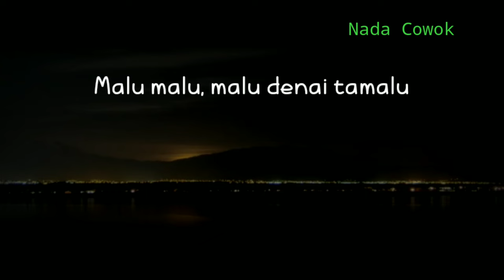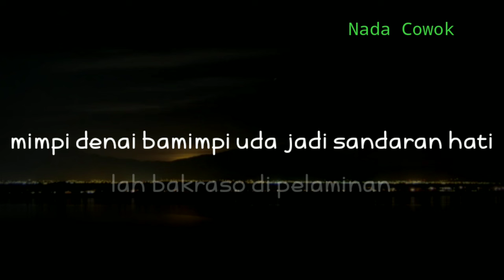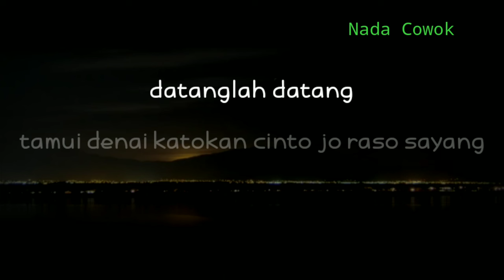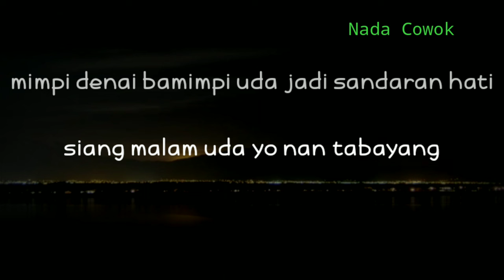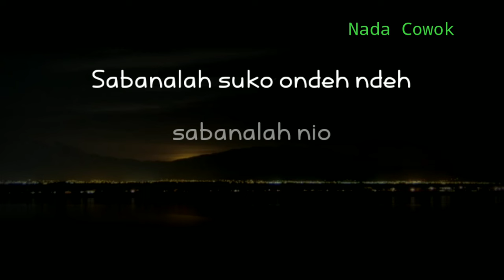(KARAOKE AKUSTIK) CIINAN BANA - FAUZANA || NADA COWOK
Halo sobat ngarit kali ini ada lagu terbaru fauzana ciinan bana
Lagu baru fauzana ciinan bana

Semoga video karaoke akustik ciinan bana fauzana bermanfaat bagi anda ya

Lirik

Malu malu, malu denai tamalu
mato lincah mambuek salah tingkah
dek uda gagah bana mandayo sungguah mandayo
lah bakraso denai nan punyo

Kanai hati sabana kanai hati
siang malam uda yo nan tabayang
mimpi denai bamimpi uda jadi sandaran hati
lah bakraso di pelaminan

(Reff)

Sabana ciinan ondeh ndeh
sabana katuju
rindu bana taragak bana
jikok indak batamu pandang

Sabalah suko ondeh ndeh
sabanalah nio
datanglah datang
tamui denai katokan cinto jo raso sayang

Title : ciinan bana
Artis : fauzana
Song writer : ajhay pasma